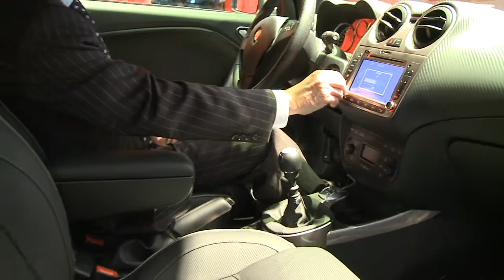Autosalon Genf 2010 - Messerundgang Teil 1 [HD]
Wir zeigen Ihnen die Highlights des Genfer Autosalon 2010. Im ersten Teil erwarten Sie die Studien Porsche 918 Spyder und Mercedes F800 Style, der einen Ausblick auf die kommende C-Klasse-Generation geben soll. Außerdem dabei: Alfa Romeo Giulietta und Mito QV, Renault Wind und Renault Mégane CC.